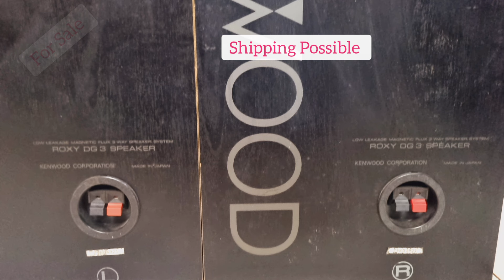(Sold)KENWOOD Vintage 3WAY Speaker ROXY DG-3/For Sale/Infinity Audio/